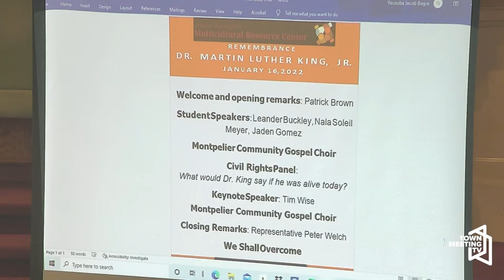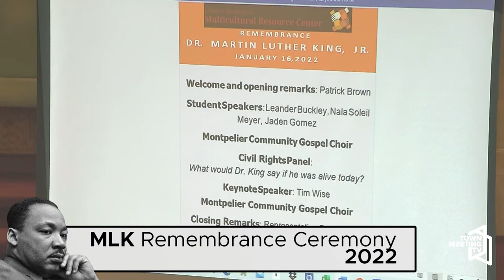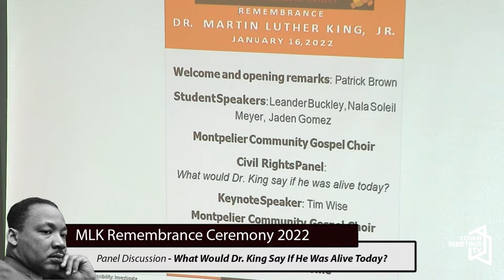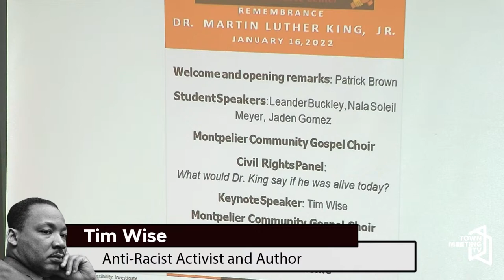Martin Luther King Jr. Remembrance Ceremony and Civil Rights Panel